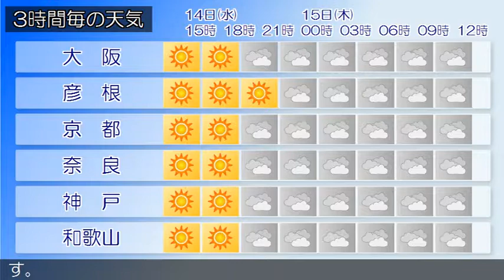2018/02/14 近畿地方の天気予報 昼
近畿地方は、高気圧に覆われて晴れています。今日の近畿地方は、高気圧に覆われて晴れますが、気圧の谷が近づくため、夜には次第に雲が広がるでしょう。明日の近畿地方は、気圧の谷の影響により曇りで、北部を中心に雨の降る所がある見込みです。